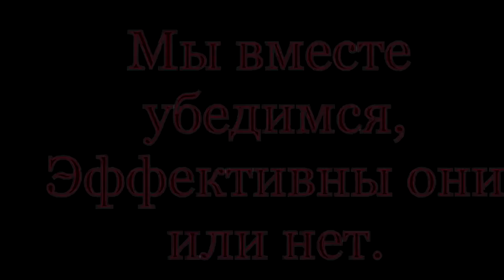Упражнения для гибкости спины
Упражнения для гибкости спины и позвоночника позволят вам обрести горделивую осанку и соблазнительную пластику.